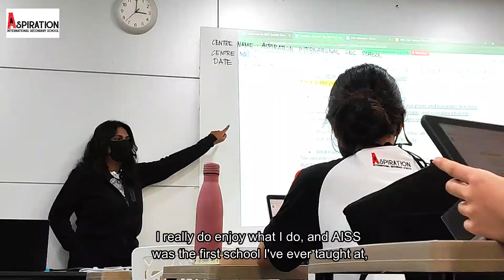Showcasing Our Teachers - Ms Qysha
Showcasing our teachers here at AISS!
Ms Qysha teaches English & Literature and is very passionate about what she does.
She had always wanted to be a teacher and now she is living the dream.
Join us, as she shares her teaching approach and aspirations!